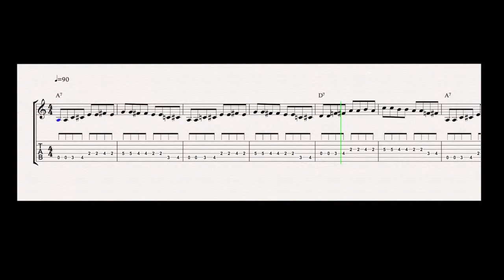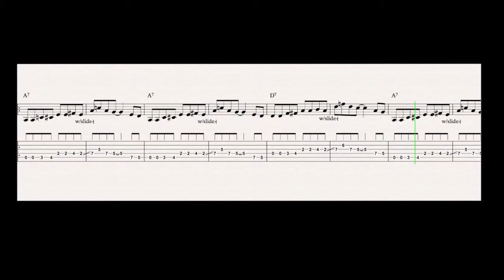Blues Rock - Easy Guitar Song for beginners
- with backing track -

90 BPM

consider sending a Thanks $$$
by hitting the "Thanks" button!